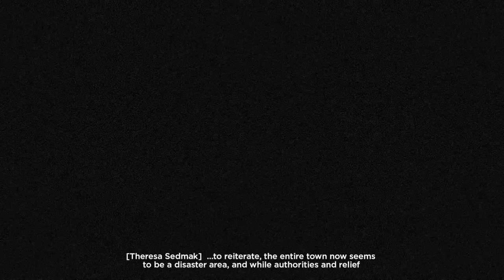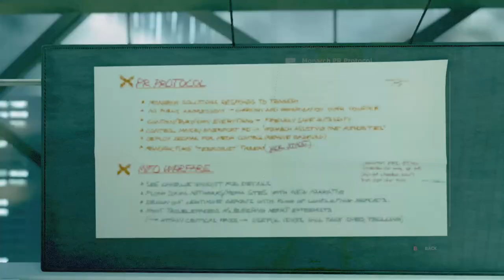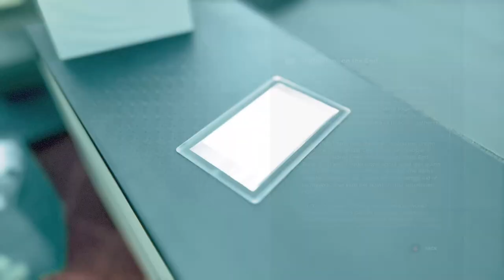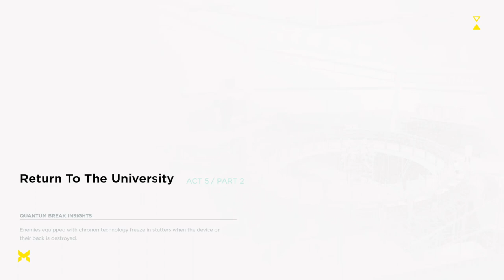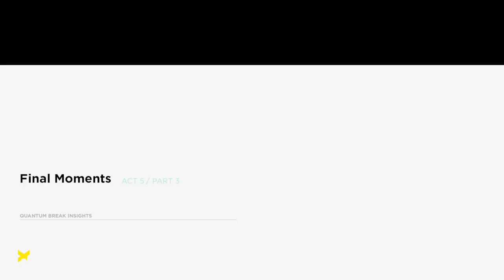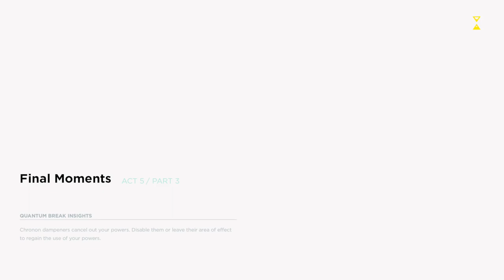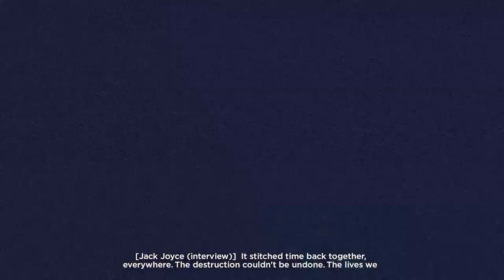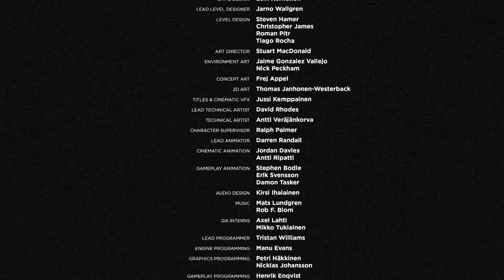Quantum Break - Act 5 - Walkthrough Gameplay - Ending - Boss Fight [ Xbox 1 | 1080p ]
[Quantum Break - Act 5]

Quantum Break blurs the line between television and gameplay, integrating the two into one seamless, uniquely immersive sci-fi drama experience. This action-packed, fast paced game lets you bend and shape time in order to survive. Master unique powers, bending and warping time to outmaneuver and outwit the enemy. Epic moments of destruction, captured in time, become your playground. How you play the game shapes a personalized version of
the television show. Watching the show gives you strategies and insights that will impact the way you play the game and helps you discover unique content within the game. [IGN]